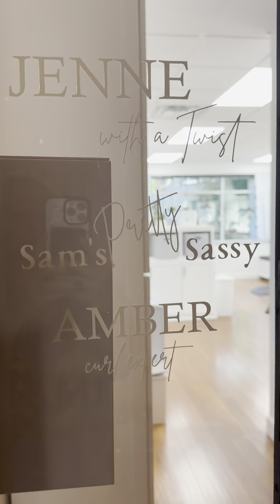Salon Preview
Here's a sneak peek of our curl-inclusive studio. We can't wait to see you there!